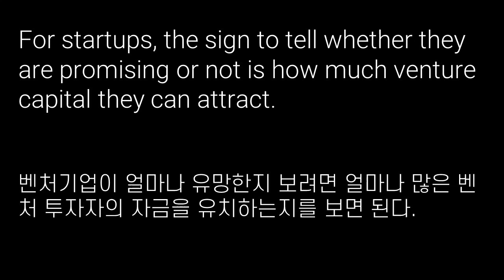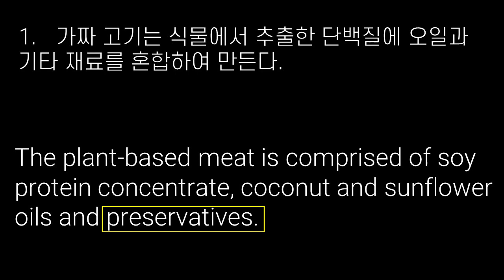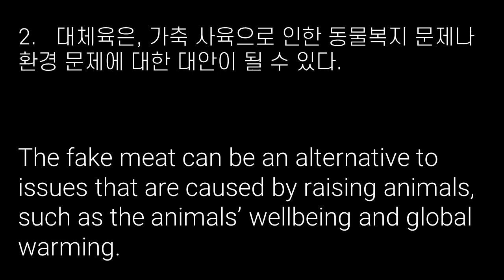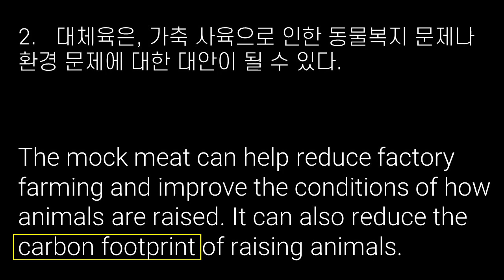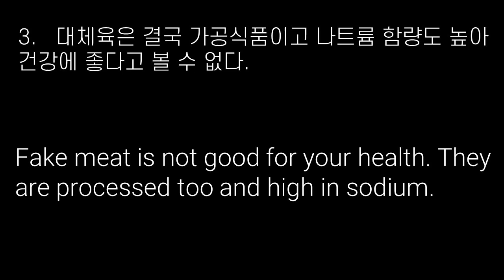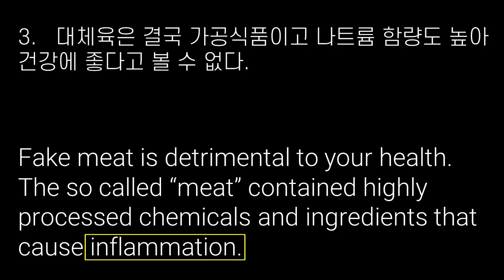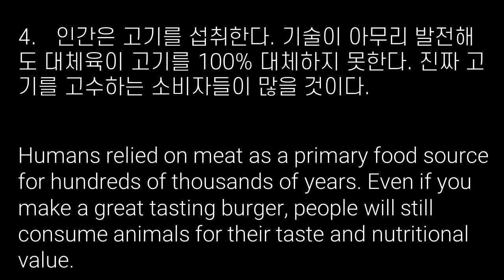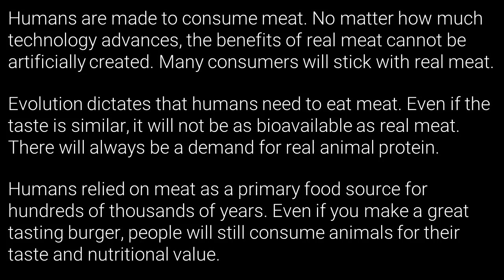가짜 고기(대체육)에 대해 영어로 말하기 (20년 10월 방송, 영어토론)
장승진 대표의 영어 과외에 관심이 있으시면 다음 글을 클릭하세요.

Summary

For startups, the sign to tell whether they are promising or not is how much venture capital they can attract. By this standard, Impossible Foods Inc. looks like a success. Founded in 2011, it is known to have received more than 750 million dollars in investment so far, and its value is estimated to be over 4 billion dollars. It is a company that produces meat analogues, better known as “fake meat.”
The concept of mock meat is not new, but it is recently grabbing attention of consumers and investors, with the rising concerns about the environment and factory farming. One of the biggest issues with the fake meat was its taste. However, thanks to technological advancements, various new meat replacements come close in texture, flavor, and appearance of real meat. In Korea too, the faux meat market is growing fast. Major food companies and fast-food chains are releasing foods that contain meat replacements.
The popularity of fake meat comes from the belief that meat is bad for your health by causing high levels of cholesterol or other cardiovascular diseases. But there is also an argument that meat analogues are not healthy, either. Meat replacements are also a type of a processed food and not good for you as they claim to be.
Humans are omnivores. If you can’t give up on the joy of eating meat, you will still consume it. Consumers make the decision even if they know the health risks.

1. 가짜 고기는 식물에서 추출한 단백질에 오일과 기타 재료를 혼합하여 만든다.
The fake meat is made by mixing soy protein, vegetable oils, and other ingredients.
The plant based meat is comprised of soy protein concentrate, coconut and sunflower oils and preservatives.
The faux meat contains over a dozen ingredients including mostly water, soy, poly and monosaturated oils and processed ingredients.

2. 대체육은, 가축 사육으로 인한 동물복지 문제나 환경 문제에 대한 대안이 될 수 있다.
The fake meat can be an alternative to issues that are caused by raising animals, such as the animals’ wellbeing and global warming.
The mock meat can help reduce factory farming and improve the conditions of how animals are raised. It can also reduce the carbon footprint of raising animals.
Plant based meat is another option to consume protein without the energy consuming process of raising, slaughtering and delivery of livestock to stores.

3. 대체육은 결국 가공식품이고 나트륨 함량도 높아 건강에 좋다고 볼 수 없다.
Fake meat is not good for your health. They are processed too and high in sodium.
Plant based meats are not good for you. They contain inflammatory ingredients like soy and sunflower oil which have been linked to health problems.
Fake meat is detrimental to your health. The so called “meat” contained highly processed chemicals and ingredients that cause inflammation.

4. 인간은 고기를 섭취한다. 기술이 아무리 발전해도 대체육이 고기를 100% 대체하지 못한다. 진짜 고기를 고수하는 소비자들이 많을 것이다.
Humans are made to consume meat. No matter how much technology advances, the benefits of real meat cannot be artificially created. Many consumers will stick with real meat.
Evolution dictates that humans need to eat meat. Even if the taste is similar, it will not be as bioavailable as real meat. There will always be a demand for real animal protein.
Humans relied on meat as a primary food source for hundreds of thousands of years. Even if you make a great tasting burger, people will still consume animals for their taste and nutritional value.